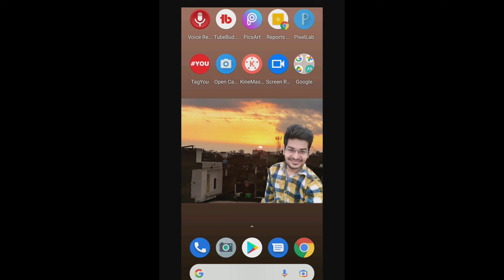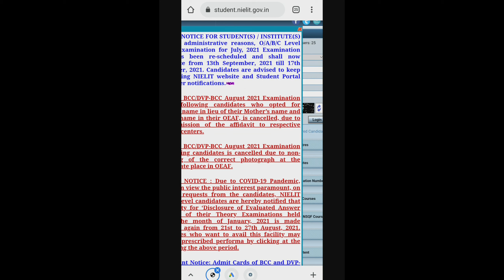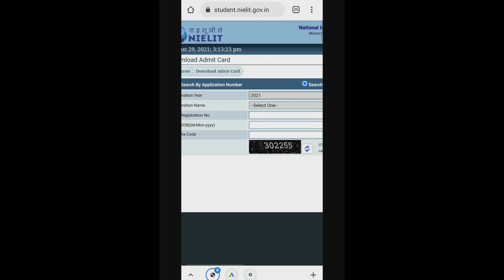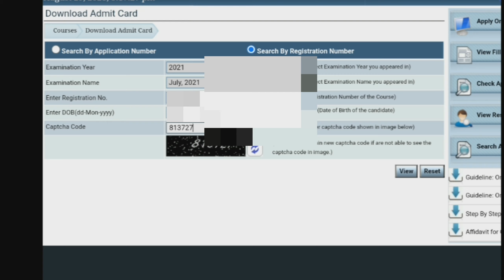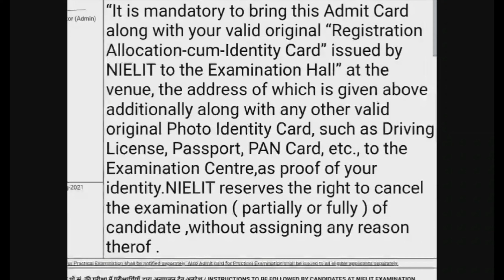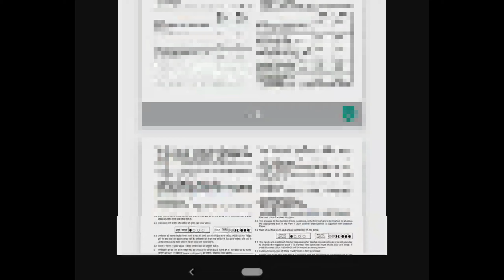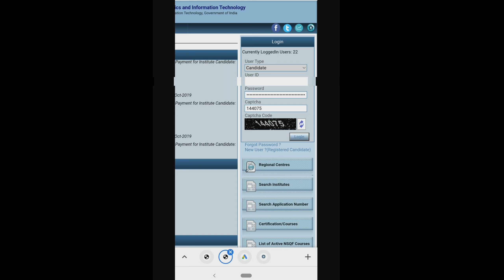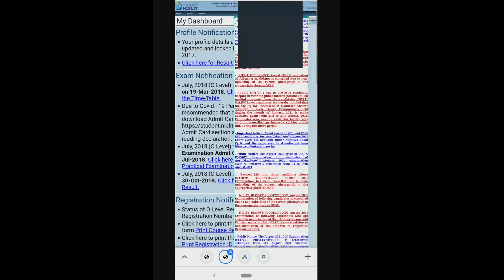O Level Exam Registeration Identity Card Kaise Download Kare |O level Admit Card Download Kaise Kare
O Level Exam Center Me Kon Se Document Leke jaaye || O level Admit Card Download Kaise Kare

                          👇👇👇👇👇👇 👇👇O Level New Syllabus books👇👇👇👇👇👇
👇👇👇BPB Publication books👇👇👇

1) O Level Programming and Problem Solving Through Python Language New  book-bpb publication

2) Web Designing and Publishing book new syllabus book bpb publication

3)IT Tools & Network Basics new syllabus book -bpb publication

4)Bpb Publication - Internet of Things and its Applications book

     👇👇👇  T-balaji books 👇👇👇

5)Information Technology Tools & Network Basics M1-R5 t-balaji New syllabus book Hindi & English

6) IOT (Internet of things) and Its Application Book  M1 R5  Hindi - English

7) M3-R5 Python Programming New syllabus book Hindi and English

8) Web Designing & Publishing Book (M2-R5)

9) O LEVEL FOUR BOOKS SET, New Syllabus (M1R5, M2R5, M3R5, M4R5)(English-Hindi) T-balaji books)

  👇👇👇 O Level Solved Paper👇👇👇

10)  M2-R5 Web Designing And Publishing Solved Paper

11) Programming And Problem Through Python(M3-R5) Solved Paper

12)  M1-R5 IT TOOLS & NETWORK BASICS Solved paper

13) Internet of Things(IoT) And Its Applications(M4-R5) Solved paper

14) New syllabus O Level Golden Solution solved paper (M1-R5,M2-R5,M3-R5,M4-R5)

15)O LEVEL SOLVED PAPER (t-balaji) New syllabus (M1-R5,M2-R5,M3-R5,M4-R5)

Sabse Sasti notebooks Full collection
140 pages Notebooks 12 Packs
Notebook - Long Book 160 Pages, Pack of 6
Special Notebooks 200 Pages Pack of 4
Itne saste Ball Pens 30 Pens
Special School bags

Mai Youtube video banane ke liye niche diye gye product use karta hu app bhi buy karke youtuber ban sakte ho link per click karke product kharide or youtube journey start kare👇👇👇

1) Boya Mic
2) Best Tripod
3) remove video background Green screen
4) Best Dslr Camera
5) Mini tripod
6) Ring Light stand
7) softbox light setup
8) Best Wireless Mouse
9) Wireless keyboard
10) Wireless Keyboard and mouse
11) Hp Desktop
12) Hp Laptop 11th Gen
13) Best 5g Mi phone

Queries solved
O level admit card download na ho tab kya kare
O level admit card download kaise karte h
o level registeration identity card kaise download kare
O level registeration id card download\
O level exam center me kya kaya leke jaaye

Akash Bhardwaj
akash
Bhardwaj akash